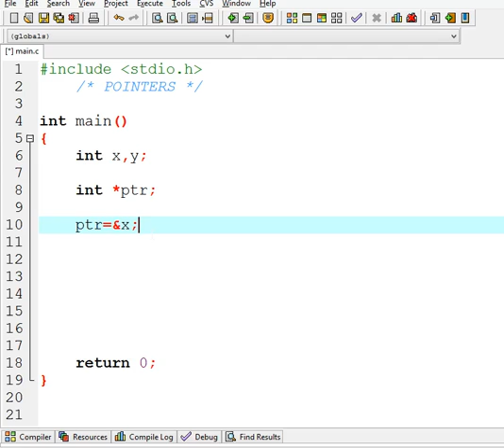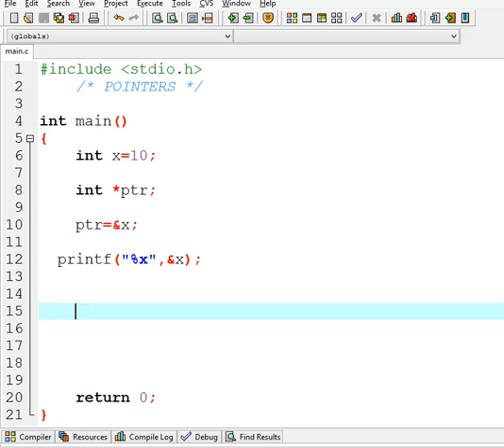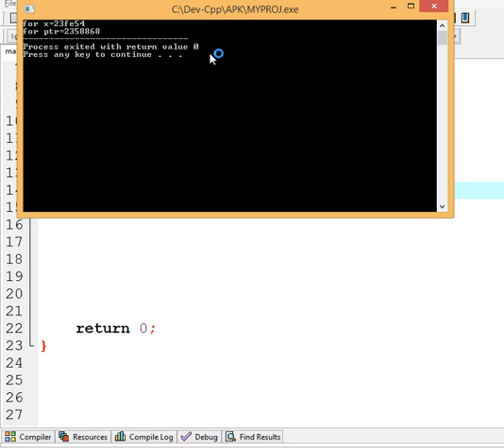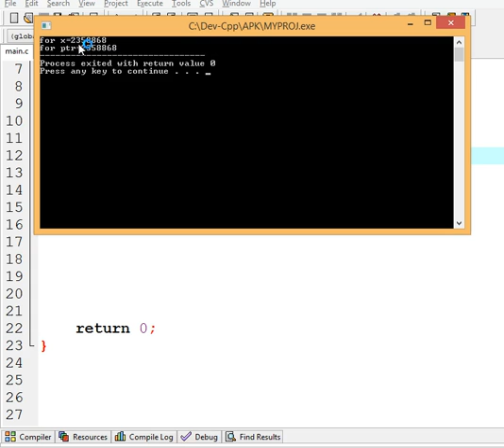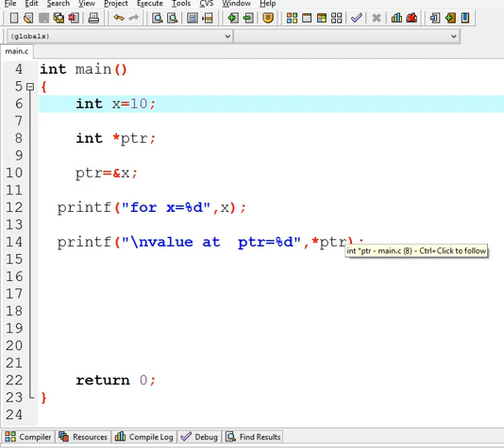C PROGRAMMING - 13 POINTER (IN HINDI)